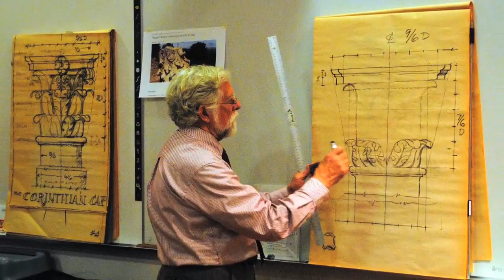Discover: The Institute of Classical Architecture & Art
Learn how the Institute of Classical Architecture & Art (ICAA) continues to advance the practice and appreciation of the classical tradition in architecture and the allied arts.